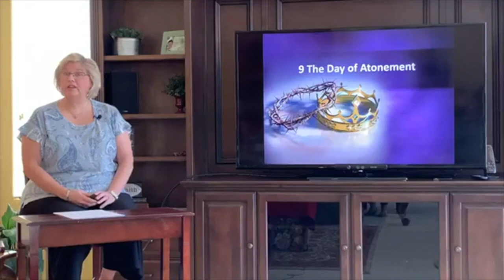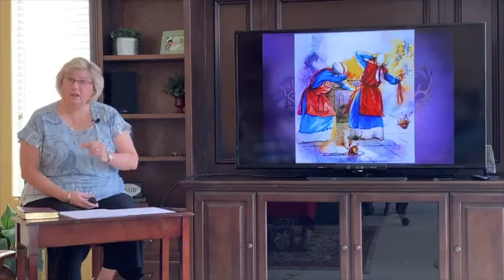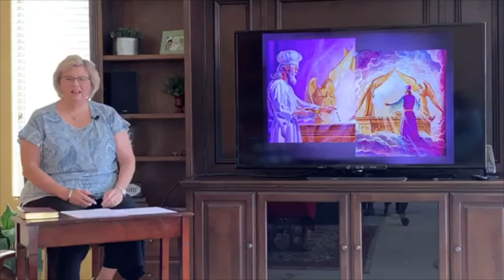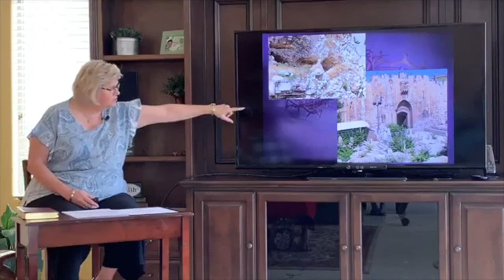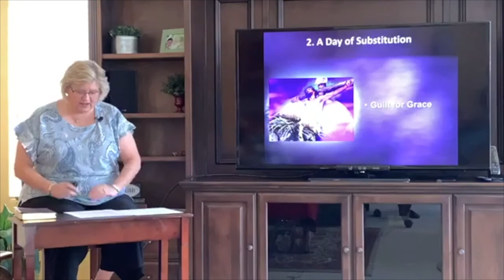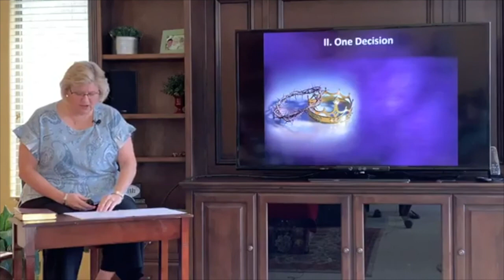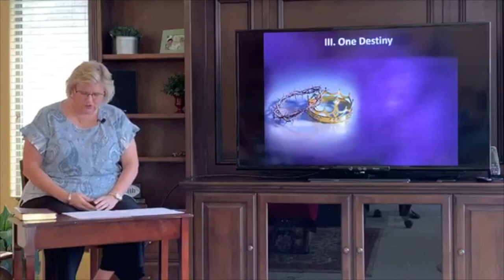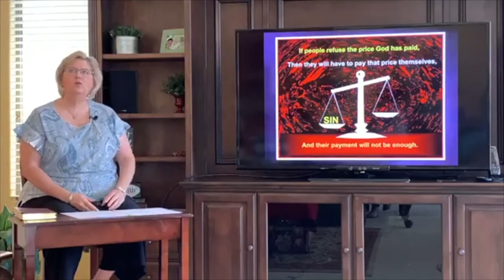Lesson 9 - Feasts - The Day of Atonement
Come and Dine: A Study of the Feasts of the Lord
Written and taught by Jill Rhodes